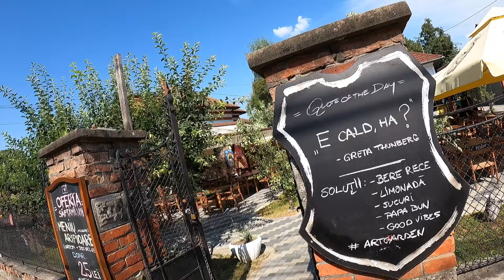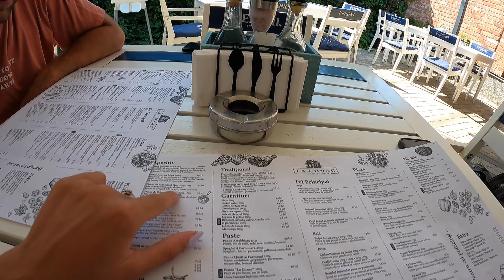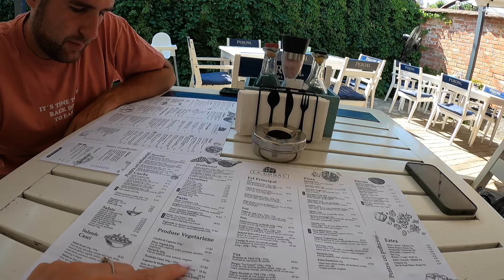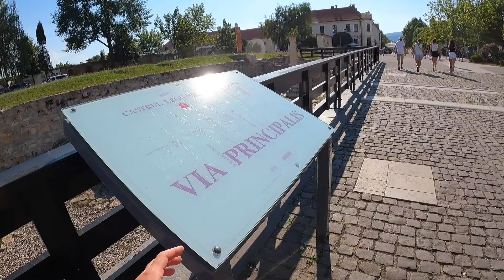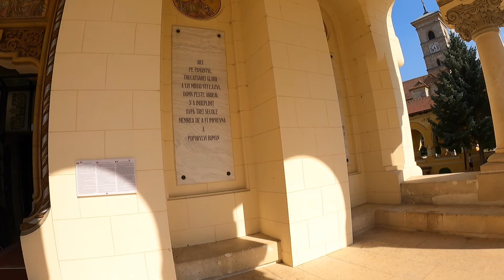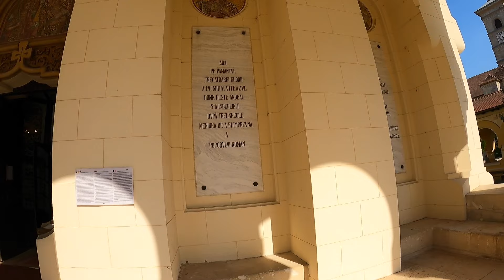Cat costa MANCAREA la cel mai cunoscut RESTAURANT din ALBA IULIA